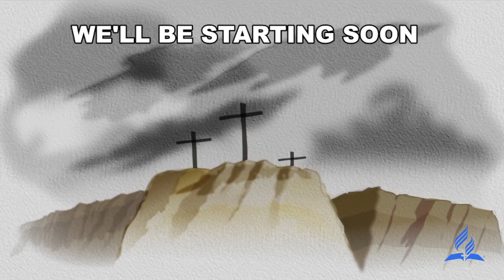Revival Starts With One - Pastor Fred Calkins - Mio SDA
Revival Starts With One

Pastor Fred Calkins